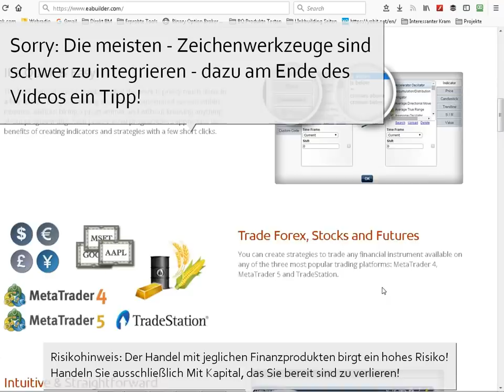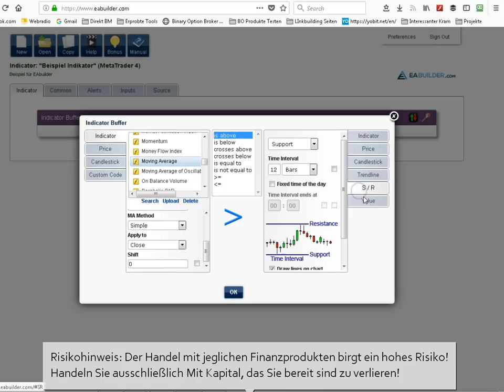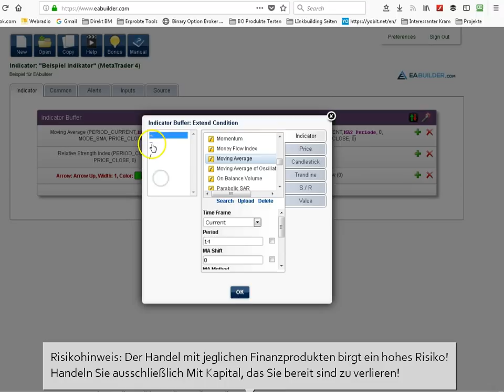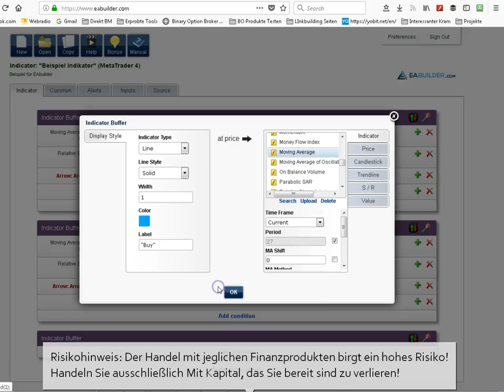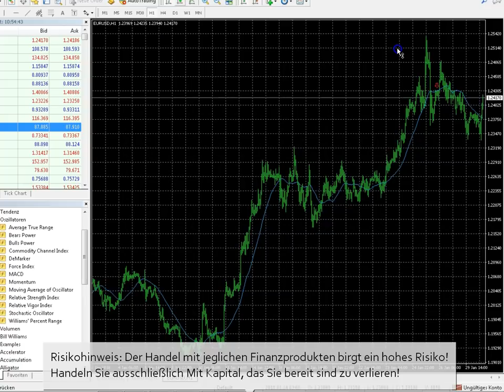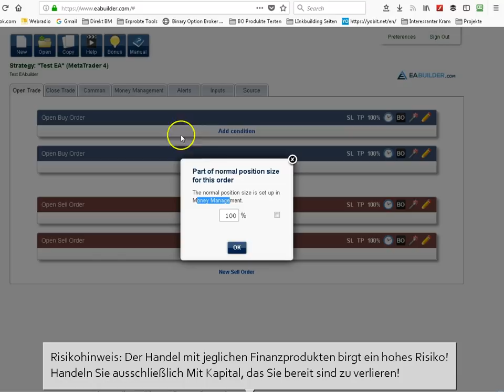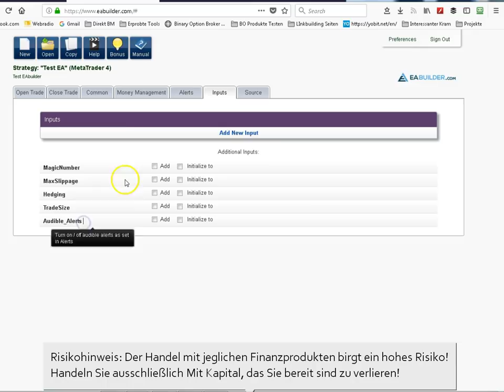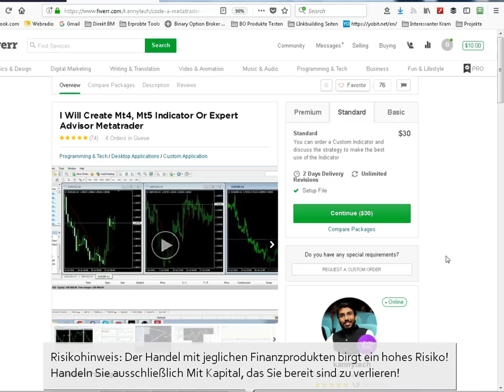Indikatoren & Expert Advisor Selbst Erstellen - EA Builder Tutorial Deutsch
Expert Advisor Selbst Erstellen - EA Builder Tutorial Deutsch (Mehr Tipps in der Beschreibung) In diesem Video erfahren Sie, wie Sie den EA Builder nutzen um eigene Indikatoren und Expert Advisior (Kurz: EA) zu erstellen, ohne dabei selber programieren zu müssen! Infos zu Strategien & Indikatoren

Auf diese Weise können Sie ganz einfach ihre Strategie als Indikator zusammenfassen, oder sogar einen eigenen automatisch handelnden Expert Advisor erstellen, bzw. programieren lassen. Dieser Expert Advisor Builder/Generator bietet weitgehend alle Funktionen die auch im Metatrader 4 & 5 und der TraderStation vorhanden sind. Einige der Funktionen des EABuilders :

- Erstellen Sie Expert Advisor und Indikatoren für Metatrader 4 & 5 sowie die Tradestation!
- Greifen Sie auf alle Standartindikatoren zurück, und verknüpfen Sie diese beliebig zum definieren der Trading Bedingungen!
- Wählen Sie zwischen einer vielzahl an Darstellungsoptionen für Ihre Indikatoren!
- Erstellen Sie aufwändige Expert Advisor mit allen notwendigen Funktionen wie Stop loss, Take Profit, Trailing Stop, Exit Bedingungen, Einstiegsbedingungen und natürlich dem Money Management!
- Nutzen Sie selber erstellte Indikatoren in Ihren EAs.
- Nutzen Sie Trendlinien und Support/Resistance in Ihren Handelssystemen!
- Nutzen Sie den EA Builder zum Testen neuer Strategien im Metatrader Strategietester!
- Erstllen Sie Binäre Optionen EXpert Advisor und Handelssysteme
- Erhalten Sie Handelssignale per Email und Push nachricht aufs Handy!
- Vereinen Sie Informationen aus verschiedenen Zeitrahmen in einem Chart
- Nutzen Sie Ihre eigenen Code Fragmente innerhalb des EA Builders
- Sie erhalten Zugriff auf den Sourcecode und können damit machen, was Sie wollen!

Ein negativer Punkt ist, das es recht schwer ist gezeichnete Hilfsmittel wie Fibonacci usw. mit einzubeziehen, allerdings ist auch dies mit etwas mathematischem Verständniss machbar!

EAs & Indikatoren Selbst Erstellen - Expert Advisor Builder Tutorial Deutsch

Empfohlener Broker für den EA Builder Test - AvaTrade (Bitte Risikohinweis Beachten)

Vielen Dank fürs zuschauen - ich hoffe dieses EA Buidler Tutorial auf Deutsch hat Ihnen Gefallen! Vergessen Sie nicht, das Video zu Liken und mir einen Kommentar zu hinterlassen mit Ihren Fragen die im nächsten Webinar beantwortet werden sollen!